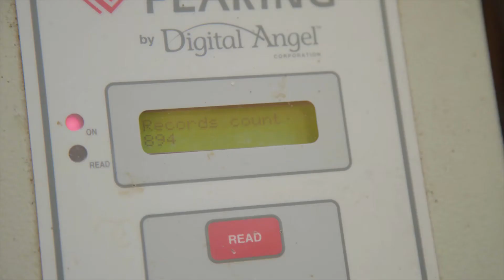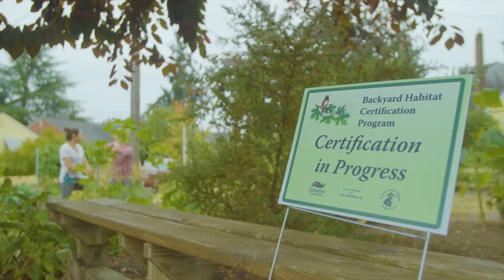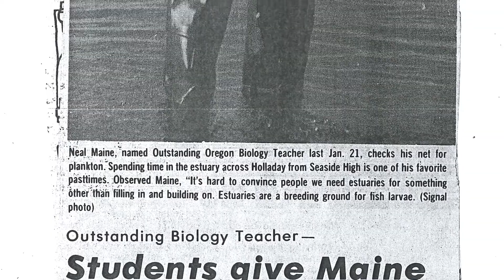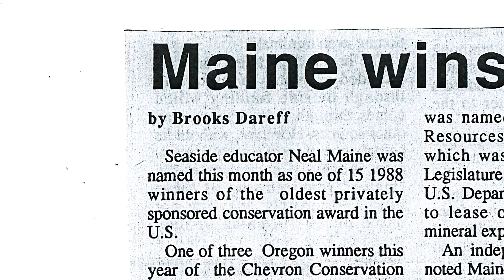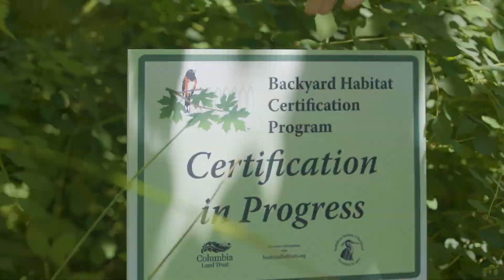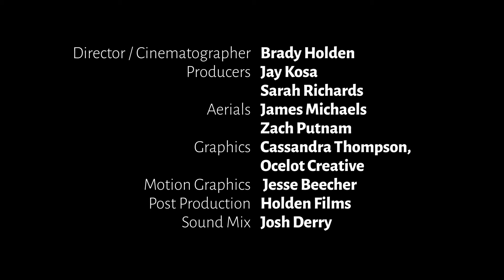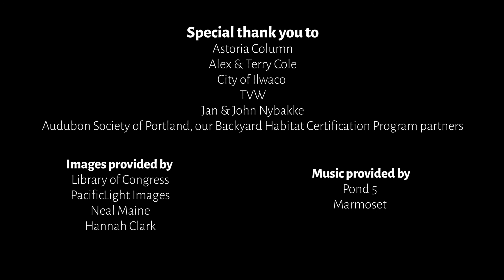One River | Five Voices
One River | Five Voices is a short film highlighting five people living and working across the varied landscapes of the Columbia River. Though their methods vary, each person is taking action to conserve the nature of the region.